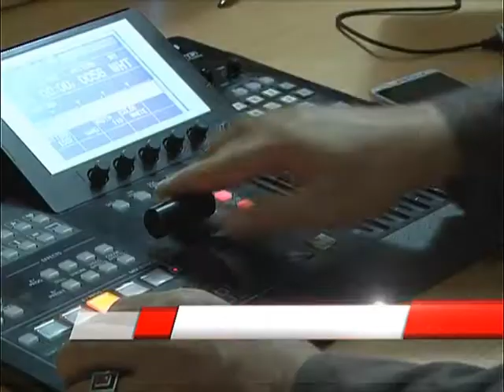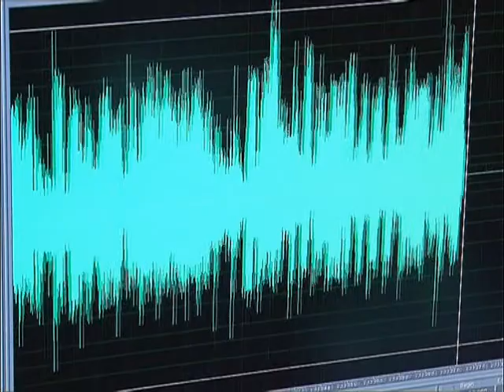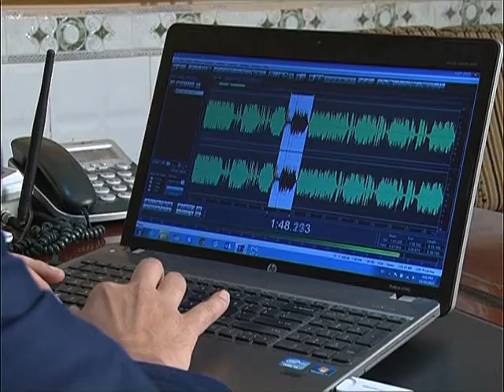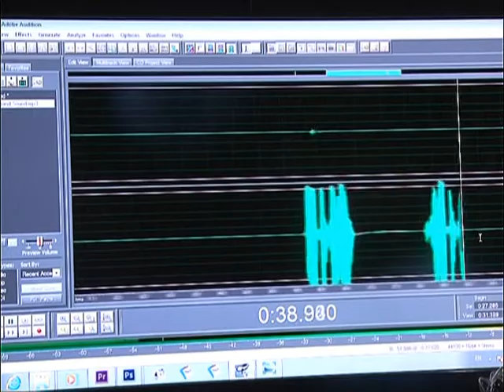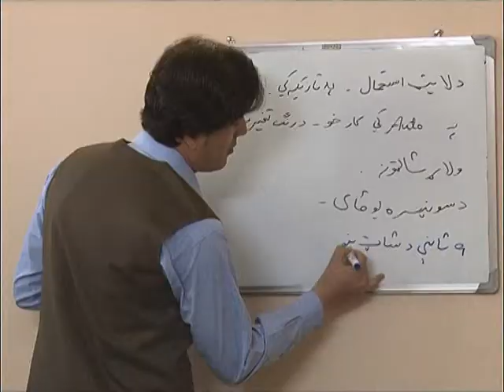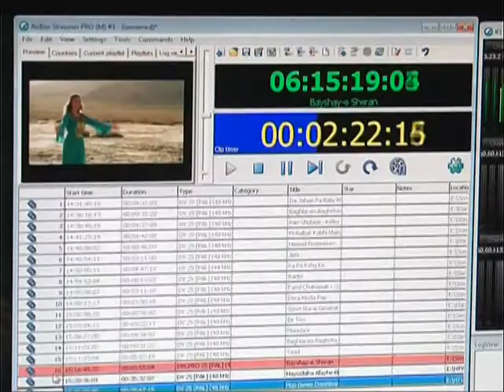Video Package Hewad Tv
Footage , Script , Audio and Video Edit and Direct
By: Noor Ahmad Nasiri
Narration : Niamatullah Menapal
13-Oct-2015